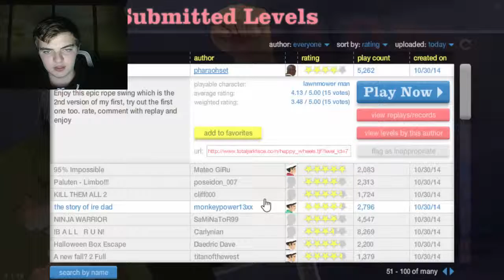Let's Play Happy Wheels #006 [Deutsch] [HD+Facecam] -Kleine Info